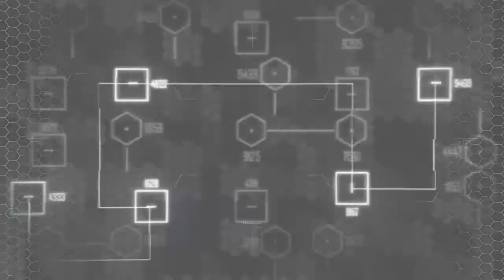Crysis 2 - 01 - Freddy renfile une combinaison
Aujourd'hui, c'est très très simple, on joue à Crysis 2, on découvre un peu Crysis 2, on s'imprègne des décors sompteux et on joue complètement à la rache !